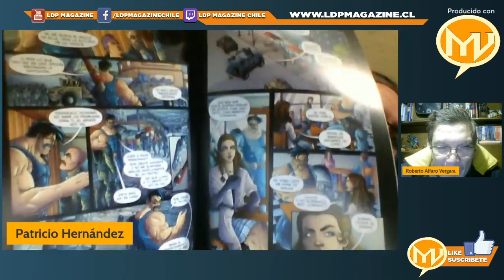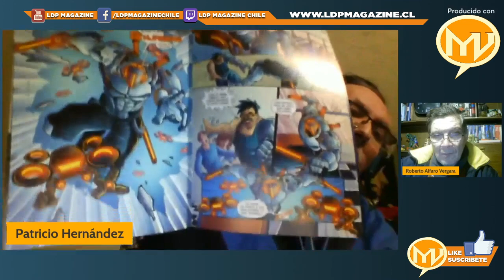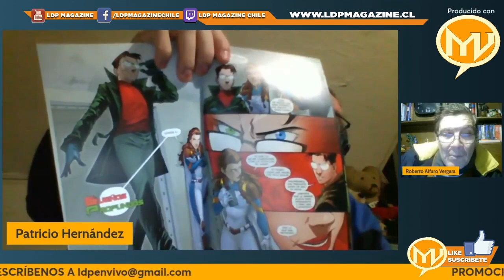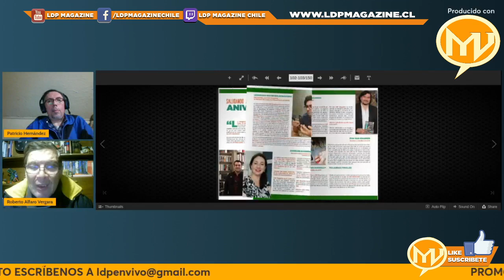DARCKEN ULTRA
Hoy martes en la nueva temporada Mundo Viñeta conversaremos con los amigos de Darcken Ultra, la última propuesta editorial de Editorial CK